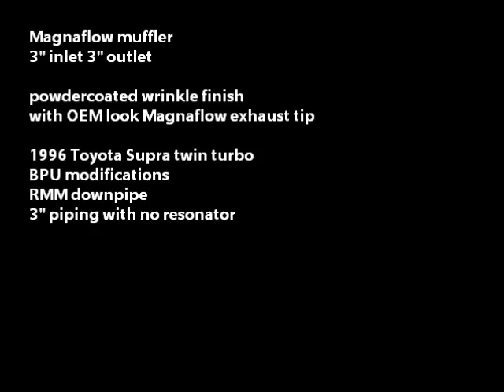1996 Toyota Supra twin turbo with Magnaflow muffler from Raptor Racing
A promo video for the Raptor Racing powder coated Magnaflow 3" inlet 3" outlet muffer. Trying to retain a stock look on a California car without the giant HKS Super Dragger or Apex-i GT spec mufflers you see on so many Supras. Law enforcement pays too much attention to shiny polished muffler cans.